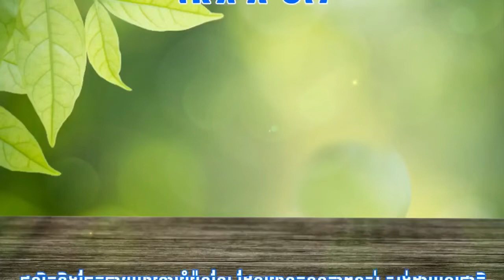Khmer News, អគ្គនាយកដ្ឋានគយ ចាប់ផ្ដើម ចុះបង្ក្រាបរថយន្តអត់ពន្ធហើយបន្ទាប់ពីទុករយៈពេលឱ្យចូលបង់ពន្ធជា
អគ្គនាយកដ្ឋានគយ ចាប់ផ្ដើម ចុះបង្ក្រាបរថយន្តអត់ពន្ធហើយ  បន្ទាប់ពីទុករយៈពេលឱ្យចូលបង់ពន្ធជាច្រើនខែ